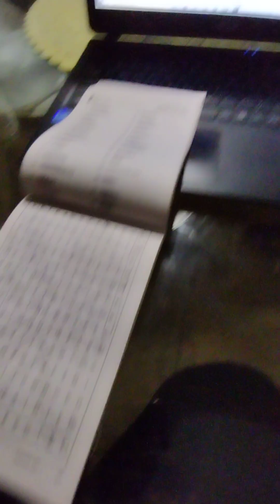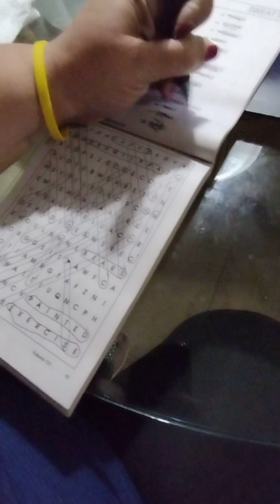Legacy Resort with Family and friends Video 18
Staycation at the Legacy Resort in Kissimmee Florida.